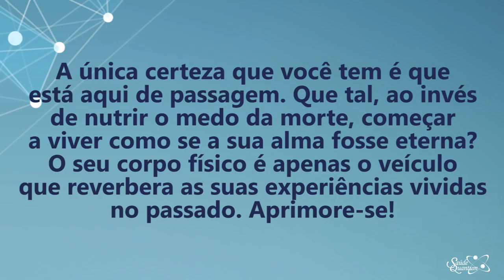Coaching Quântico 207: Viva Como se Sua Alma Fosse Eterna | Wallace Liimaa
✭✭✭✭✭ Nesse vídeo apresento uma reflexão sobre a importância de compreender que nossa alma é eterna e podemos sobreviver a morte física através do despertar da consciência. Assista já!